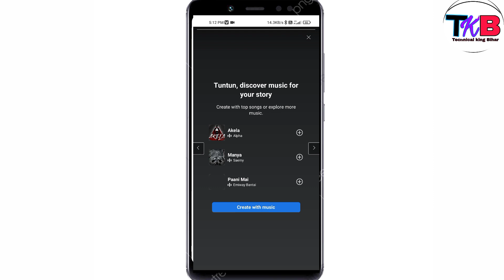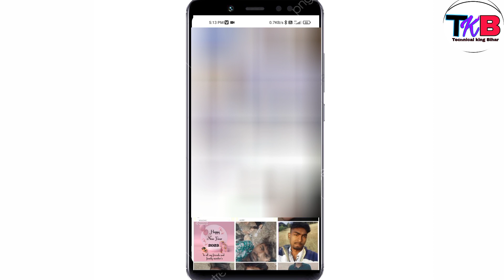Facebook Mein Dusre Ka Story Ka Song Use kaise kare // फेसबुक स्टोरी का सॉन्ग कॉपी कैसे करें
Facebook Mein Dusre Ka Story Ka Song Use kaise kare // फेसबुक स्टोरी का सॉन्ग कॉपी कैसे करें _________________________________________ नमस्कार दोस्तों स्वागत है आपका हमारे चैनल Technical King Bihar में Hello Dosto Me Tuntunkumar kushwaha Aap se Ek Request Krta Hu अगर आप हमारे चैनल पर new ho to चैनल को Subcribe करले or बेल icon all Pr click kr dena क्योंकि हमारे आने वाले हर video आप तक अब से पहले पहुँचे __________________________________________ My other channel link 👇 _ ____________________________________________ My Facebook Account ____________________________________________ My Twitter Account ____________________________________________faFacebook account ____________________________________________🙏instagram Account ____________________________________________ Hashtag. facebookstorykasongcopykaisekaren facebook ____________________________________________Copyright Disclaimer Under Section 107 of the Copyright Act 1976, allowance is made for "fair use" for purposes such as criticism, comment, news reporting, teaching, scholarship, and research.